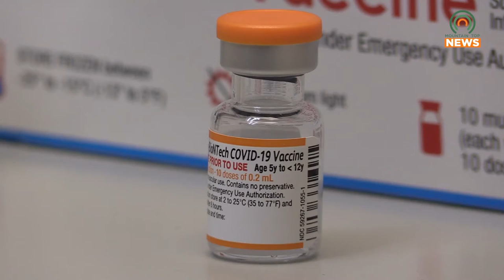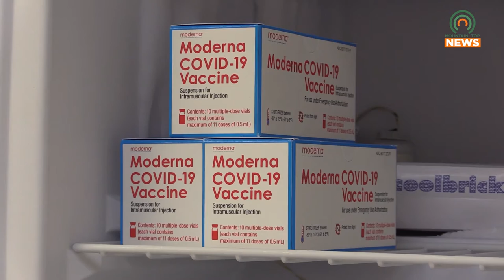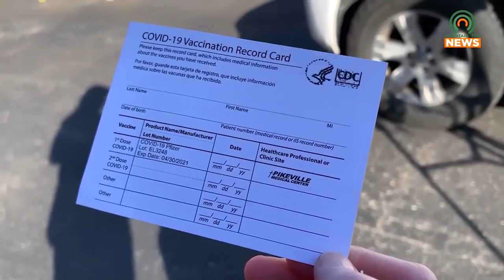Omicron Cases Continue to Climb in Pike County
As the Omicron Variant of COVID-19 continues to spread across Pike County, case numbers continue to climb in what Pike County Health Director Tammy Riley says is the single largest day increase.